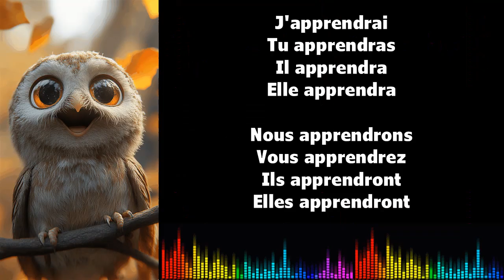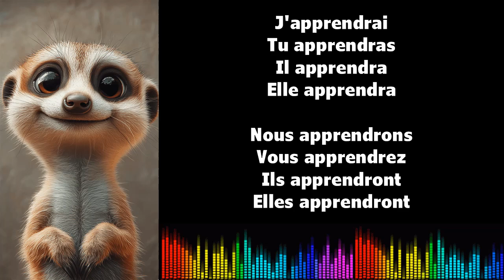♫ J'apprends le français ♫ Conjugaison I APPRENDRE I Futur Simple